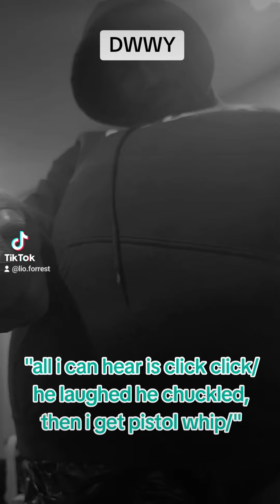DWWY (Daddy where were You)